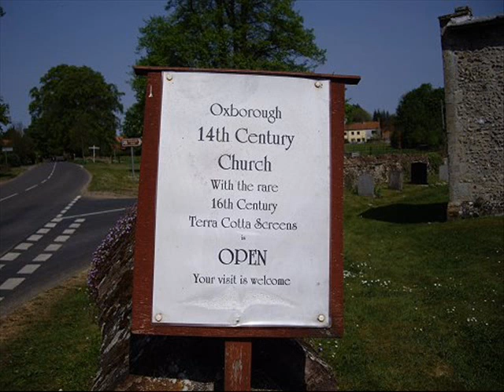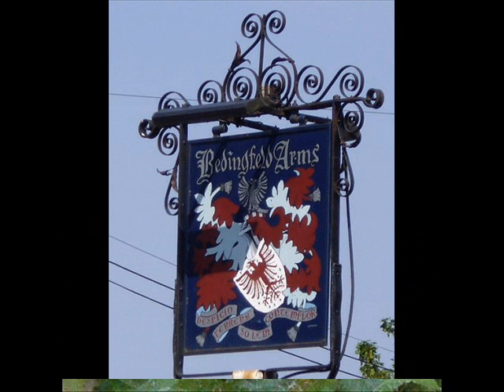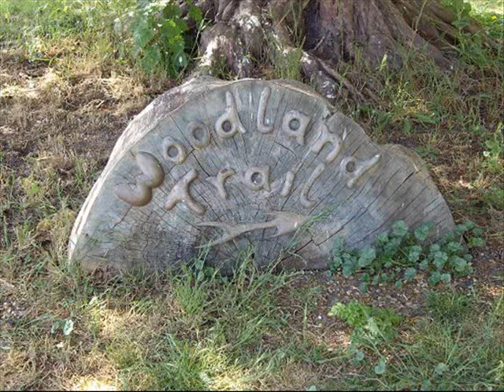Oxburgh Hall and Church in the Spring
April 2007. Oxburgh Hall and Church. Springtime.
Oxburgh Hall is a 15th-century moated manor house. Built in 1482 by the Bedingfeld family, now owned by the National Trust, Oxburgh Hall has a rich history and stunning architecture.

This includes the impressive gatehouse, a magnificent spiral staircase and the secret doors and priests' hole - where travelling Catholic clergy were forced to hide from their persecutors.

After 500 years, the Bedingfelds are still in residence at Oxburgh Hall. Frances Greathead, the last member of the family to be born there, remembers a happy childhood on the estate.

Also featured is Oxburgh Church which lays just outside the grounds of the Hall and has the tombs of the many of the Bedingfeld family.

I live about 20 minutes from this place and have often visited. Its a beautiful place to visit.